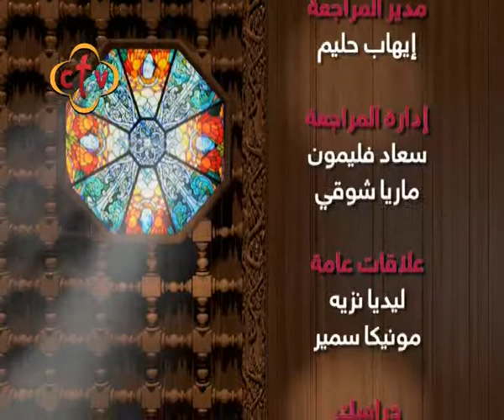109 - برنامج ( بستان العقيدة )- أسئلة عامة ج42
برنامج ( بستان العقيدة ) - قناة سي تي في
نيافة الحبر الجليل الأنبا رافائيل
سكرتير عام المجمع المقدس